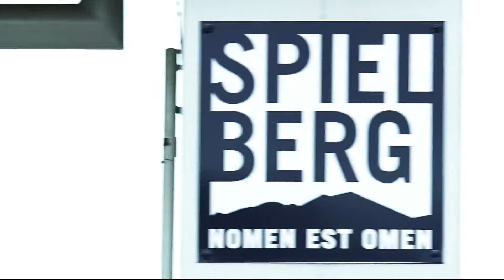Audi R8 LMS in DTM 2021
The 2021 DTM season has come to an end at the Norisring with an exciting final weekend and the title not being decided until the very last of 16 races. Kelvin van der Linde celebrated third place overall in Team ABT Sportsline’s Audi R8 LMS.